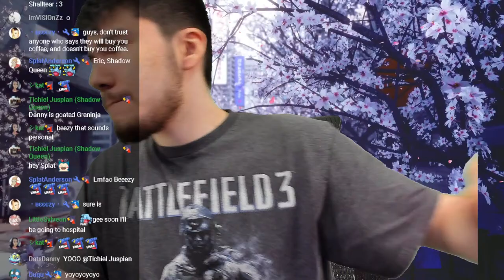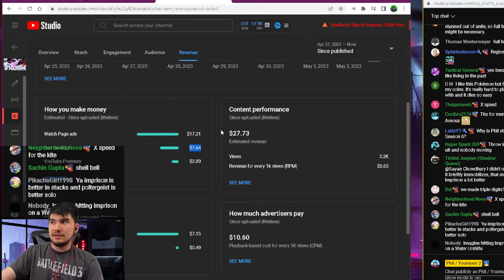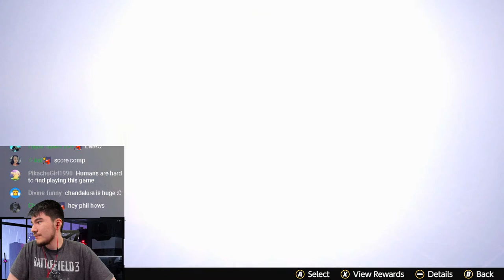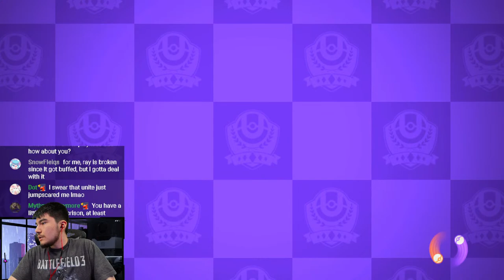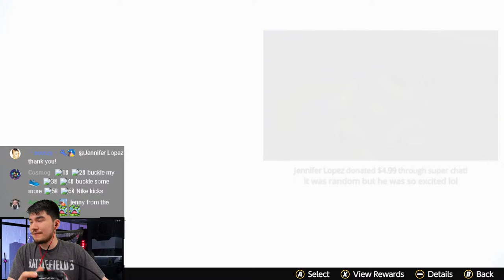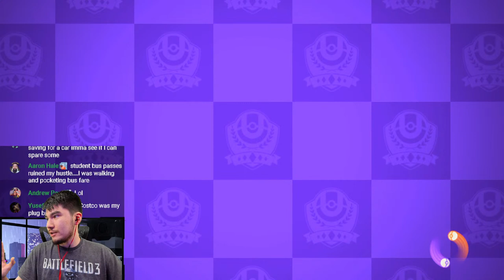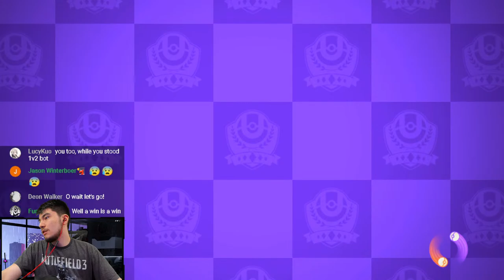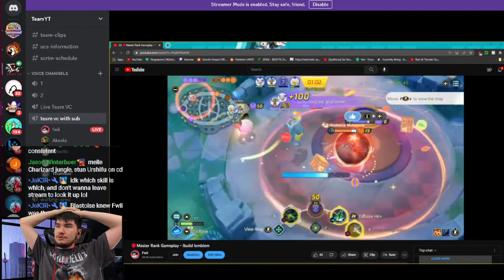🔴RANK 1 CHANDELURE INCOMING ?!?! I HEARD THIS POKEMON IS OP | Pokemon UNITE Live 🔴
ALL $5+ = Shown on screen + Read out by Text to speech !
$25+ I play any Pokemon you want / play a game with you
$50+ HERE COMES THE MONNNNNEY / Even longer time
$100+ ? Make any request

$16.23 exactly for a completely random build in ranked ! ( Solo )

[ Coaching ? ]